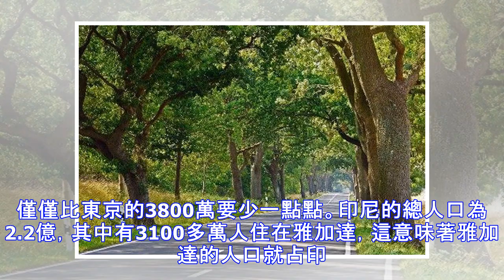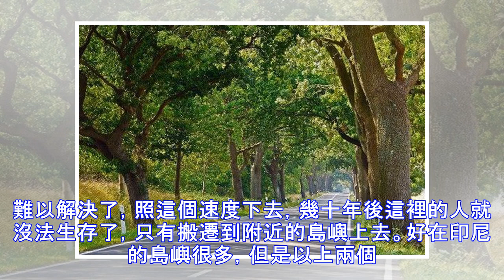6年下沉1.5米，3000多萬人面臨搬遷，這個地方即將沉入海底！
6年下沉1.5米，3000多萬人面臨搬遷，這個地方即將沉入海底！
雅加達是印尼的首都，位於印尼的爪哇島上，是印尼第一大城市，這裡總共居住著將近3100多萬人口，這個數字真可謂是驚人，僅僅比東京的3800萬要少一點點。印尼的總人口為2.2億，其中有3100多萬人住在雅加達，這意味著雅加達的人口就占印尼總人口的1/7，真是一個名副其實的大城市。 雅加達不僅是印尼最大的城市，還是一座世界聞名的旅遊城市，每年有將近200多萬的中國遊客來這裡旅遊。雅加達位於熱帶地區，這裡的熱帶風情非常吸引國外遊客，在雅加達的市區就可以見到茂密的熱帶植物。雅加達的旅遊資源也很豐富，隨處可見的植物公園和茶園，還有伊斯蒂赫拉爾清真寺都是雅加達非常具有可玩性的旅遊景點。 雅加達除了有這麼多靚...